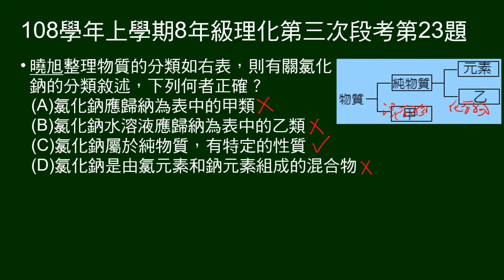108學年上8年級理化三段第23題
給物質分類表，問氯化鈉的分類敘述，何者正確。